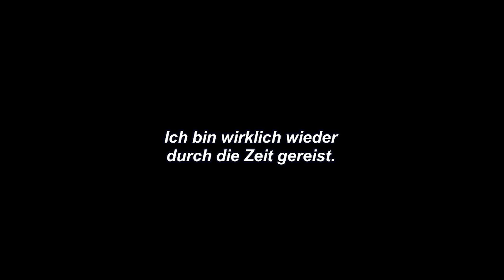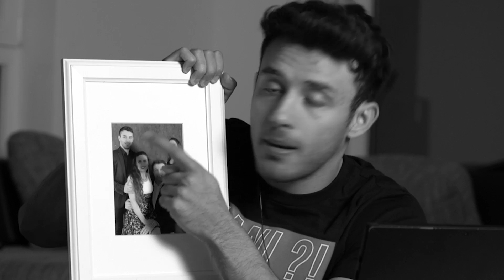Auf diesen Anime habe ich mein GANZES LEBEN gewartet.. | Kurono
Falls ihr euch schon immer gefragt habt, welche Anime oder Manga ich am liebsten schaue/lese, oder einfach wissen wollt, welches Equipment ich für meine Videos nutze, dann checkt mein circl-Profil ab!